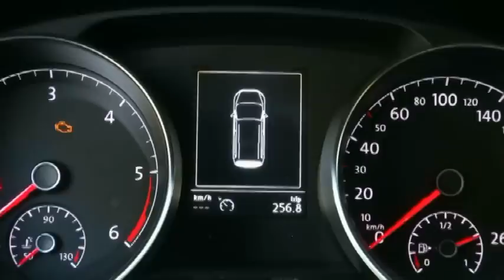VW Touran 2,0 TDI